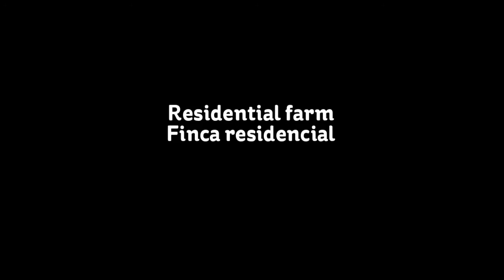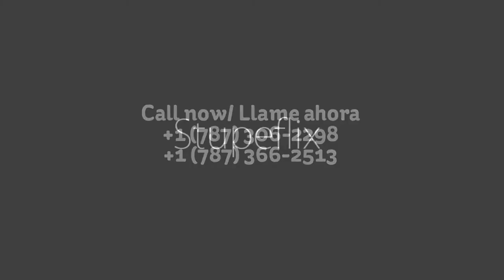Aibonito Caonillas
6 Bedrooms/ 3.5 Bathrooms

In the beautiful mountains of Aibonito of Barrio Caonillas is located this amazing residential estate surrounded by abundant nature and fruit trees which has a total area of 55.4311 cuerdas equivalent to 217,856 square meters. The main residence of two levels with total area 3,990 sf, modern outdoor kitchen and beautiful terrace of colonial style with stairs leading to a modern Guest House or apartment of 1,700 sf features three comfortable rooms, a bathroom, living room and laundry. The spacious colonial terrace invites the family to enjoy the outdoor nature and relax .

BEST USE MAY BE COUNTRY HOUSE, GUEST HOUSE, RESTAURANT, HOTEL AIRBNB.

Sale $475,000

Lic 15323